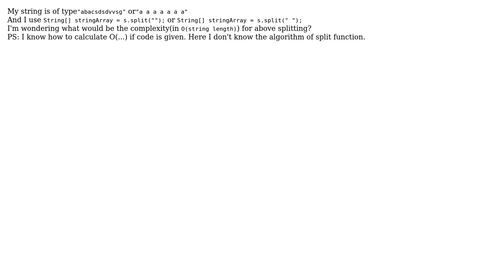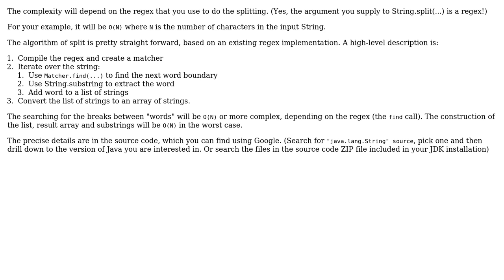Software Engineering: What's the complexity of Java's string split function? (2 Solutions!!)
Software Engineering: What's the complexity of Java's string split function?

With thanks & praise to God, and with thanks to the many people who have made this project possible! | Content (except music & images) licensed under CC BY-SA | Music | Images & others | With thanks to user VinyleEm user tezz user Stephen C and the Stack Exchange Network Trademarks are property of their respective owners. You are responsible for your own actions.